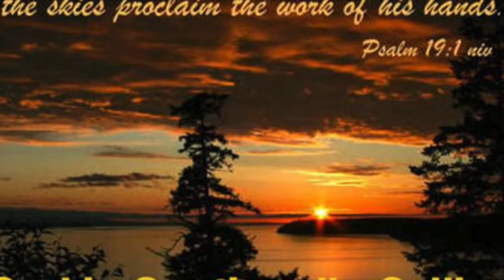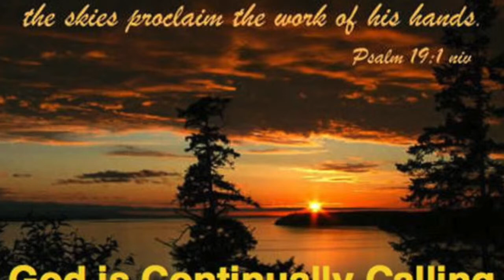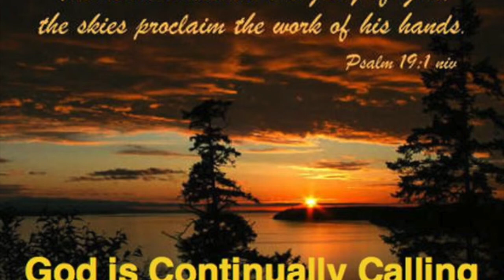God is Continually Calling - Psalm 19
Guest Pastor Randy Puckett brings a message from Psalm 19.